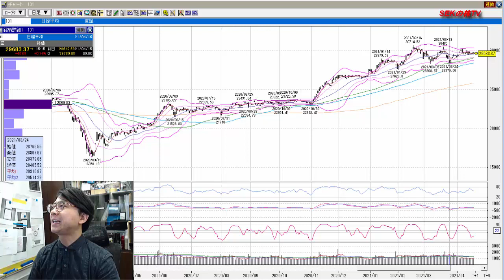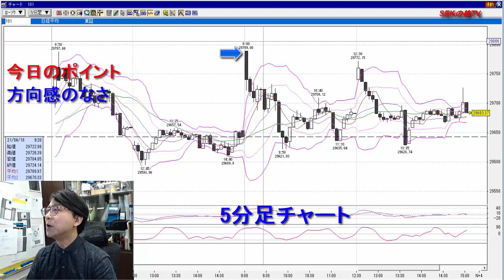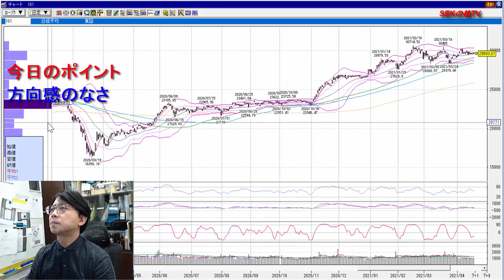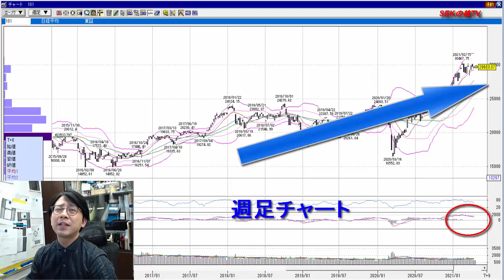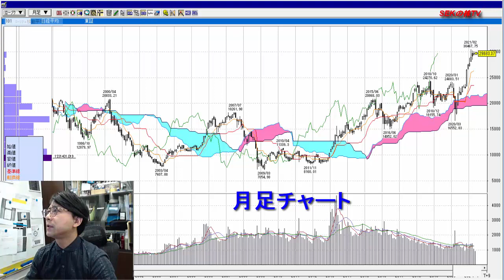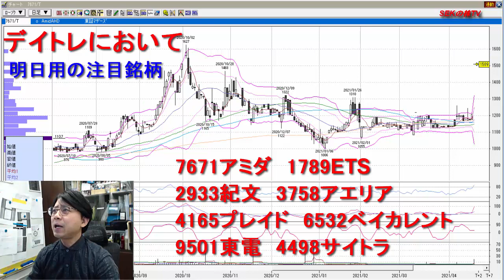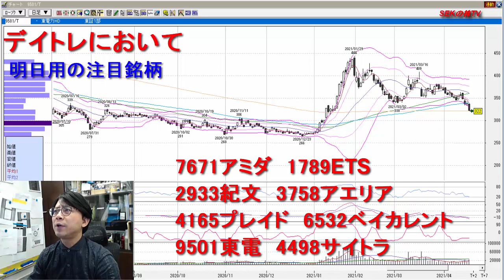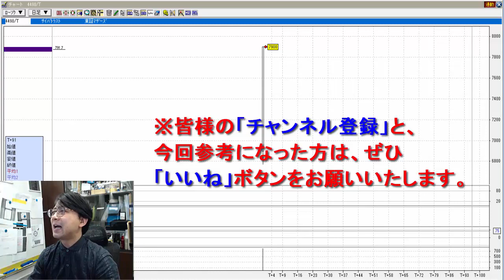【株式投資】方向感のなさ＆4月19日の注目銘柄8選！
【1か月で5000万円稼いだ投資家から直接学ぶ特別セミナー】
コバンザメ投資オンラインセミナー開催決定
セミナー日程など詳細はこちら↓

　8：45～10：00